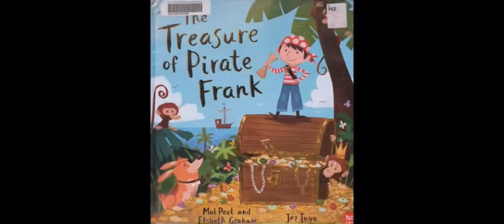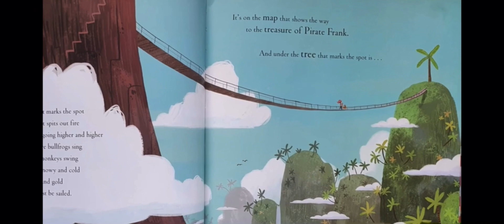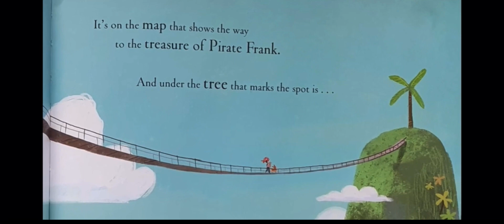The Treasure of Pirate Frank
Michael's own version of story-telling. Started at the middle. 😅